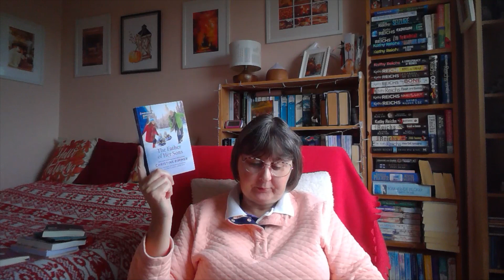My Weekend Reading Plans 15th - 17th September 2023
Books Mentioned: -
The Firefly Jar by Laurie Beach
The Borrow a Bookshop Holiday by Kiley Dunbar
Tales from the Chalet School by Helen Barber and Katherine Bruce
The Promise in Poppies by Rachael Bloome
The Wonderful Wizard of Oz by L Frank Baum
Blink Twice if you Love me by Laurie Beach
The Father of her Sons by Christine Rimmer
First Comes Baby by Christine Rimmer